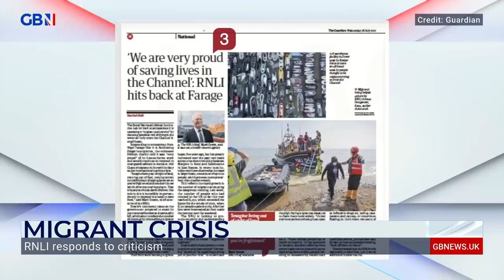The truth about the RNLI.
I stand by my comments that the RNLI are being used as a taxi service for the trafficking gangs.

Here is my message to them...